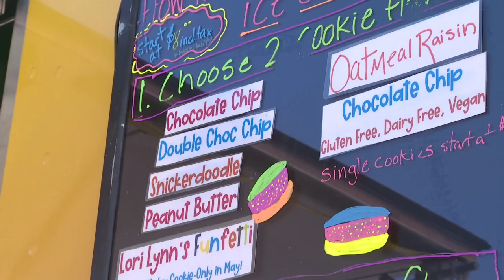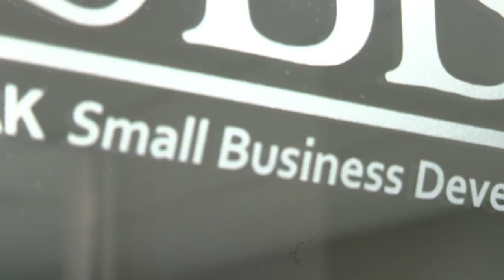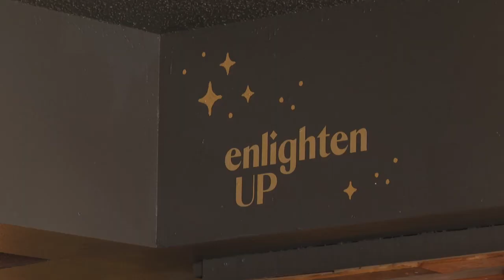New businesses boom in Colorado amid tough times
Colorado saw many new businesses pop up amid the pandemic, and it's something the Pikes Peak Small Business Development Center says is typical during difficult times.  Oftentimes, people turn to entrepreneurship when the going gets tough.  Data from the Secretary of State's office shows new business filings reached a new high in 2021 at 157,828. In the first quarter of 2022, filings were up compared to the last quarter in 2021. Still, it shows a trend of more and more people taking the leap into their own business.